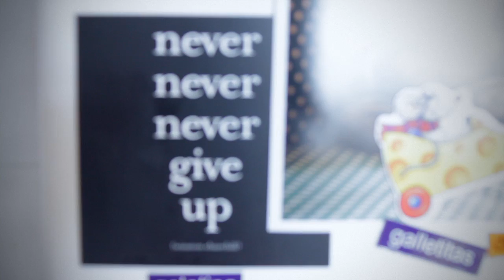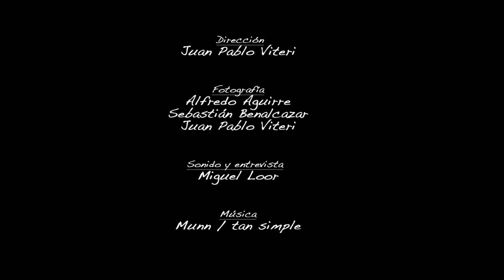Juan Carlos Donoso - Munus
Munus es una serie de perfiles de la cultura alternativa, producida por Radio COCOA. Juan Carlos Donoso ha participado en el equipo de ocho Largometrajes. Ha realizado videoclips de Can Can, Guardarraya, Punto de Encaje, entre otros. Actualmente su ópera prima como director, "Saudade", se encuentra en fase de post producción.